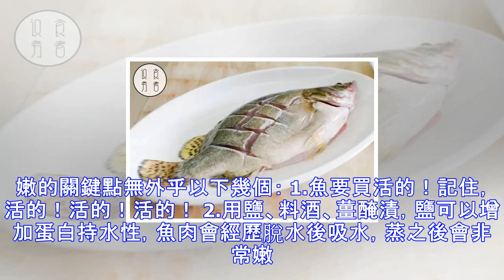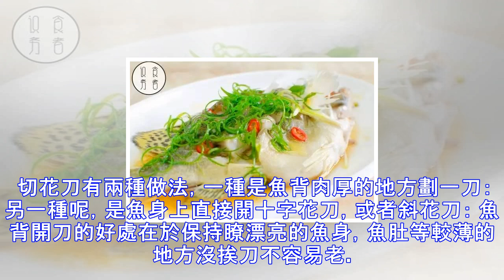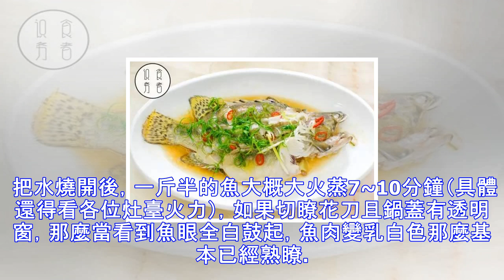為什麼廣東人蒸的魚總是這樣嫩？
因為太喜歡吃魚瞭，所以我想學蒸魚！ 我們傢裡傢常蒸魚很簡單，蒸的時候除瞭薑蔥或香菜（本人愛吃香菜）什麼都不加的。 蒸魚要好吃，得選一斤左右的魚，太大的魚肉質沒那麼嫩。 水開才蒸，然後要控制火候，大約八分鐘左右（某些質嫩的不大的魚五分鐘就夠瞭，這一點要自己多總結經驗。） 做法: 鱸魚一條，洗幹凈瀝幹水（一定要瀝幹，要不用幹凈毛巾或廚房紙巾搽幹水份）。盤子底平鋪香菜和薑絲，魚肚子裡同樣塞進香菜薑絲。 魚表面也鋪上香菜和薑絲，水開，隔水蒸約八分鐘左右。 倒掉蒸出來的水，均勻撒上少許鹽，再放上香菜碎，淋上燒的開始冒青煙的熟油，再後淋一兩勺生抽或蒸魚豉油即可。淋油時要淋在生的香菜上，熟油熱度激發香菜的香...